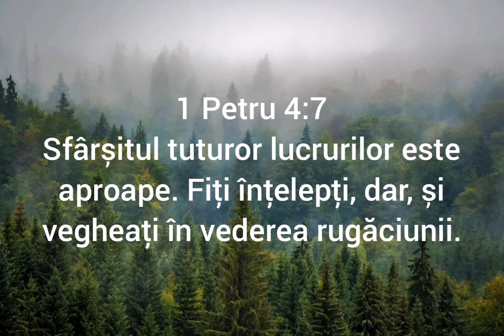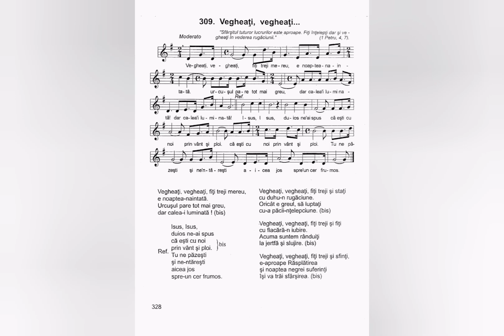Vegheați, vegheați - Nicolae Moldoveanu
Lista volumelor de cantari existente în depozitul editurii Comorile Harului din Deva:
Cantarile Domnului volumele: 1 si 2;
Cantarile Harului volumele: 1, 2, 5, 6, 7, 8, 9, 12, 13, 14, 16, 17, 18.
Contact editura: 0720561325